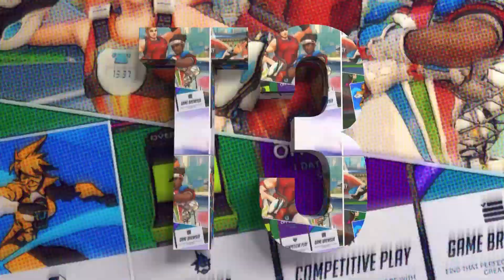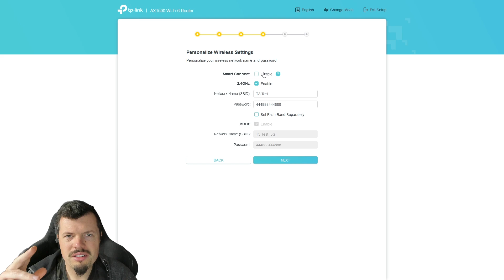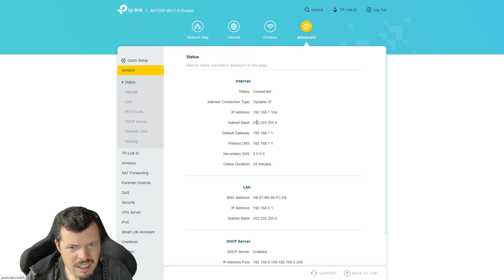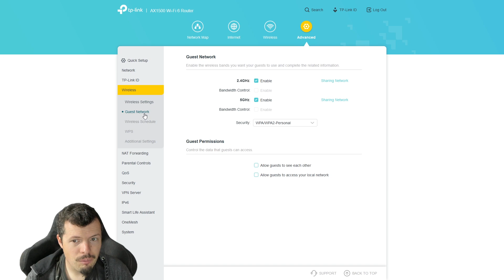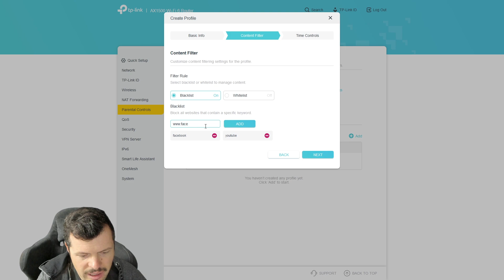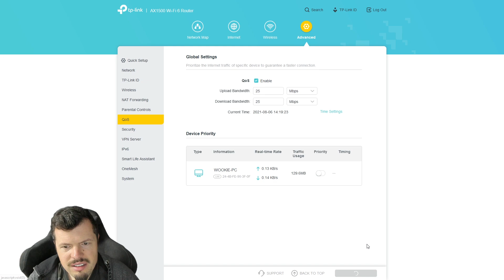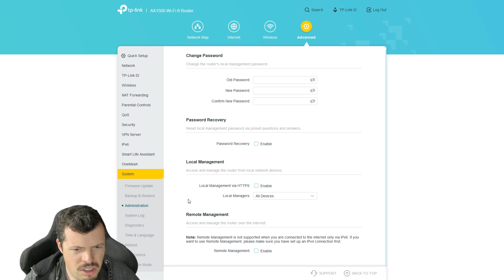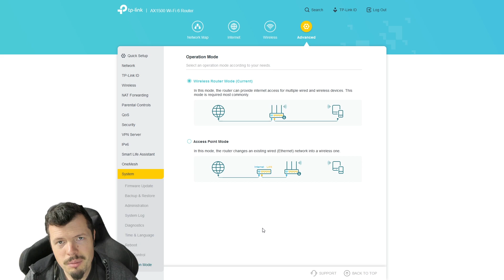TP-Link AX1500 Review - Wifi 6 on a budget but is it borked?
Gooooooooood after morning and welcome to another Turbo Tortoise Tech review!

Do you have fast internet but getting buffering issues? Do you know your internet speed is just fine? Well, maybe it's time to upgrade your Router to Wi-Fi 6 and experience true wireless connection! Join WookiE XXXL today as he feels the speed of Wi-Fi 6, as well as a quick user set up to help those new to Wi-Fi setup!

Evetech TV brings you the latest in PC hardware and peripheral reviews, in-depth comparisons and benchmarking and regular updates on gaming and tech news.

Keep your eyes on our Channel or Facebook page for updates and video shares.